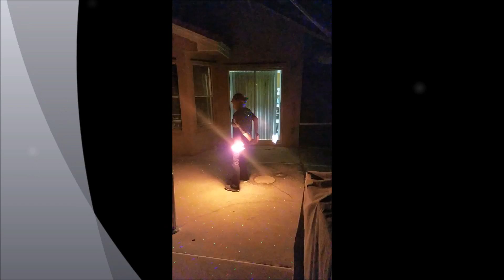Fire baton New Year's Eve 2016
After midnight is when the fire baton comes to life for some twirling fun!